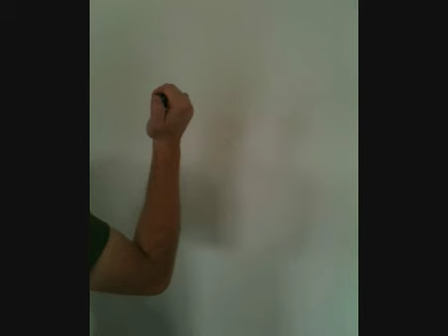Maglite XL100 LED Torch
Maglite XL100 LED Flashlight. The XL100 is hands down the best new torch we have seen in a long time. The new XL100 from Maglite does everything you would expect an LED torch to do, and much much more. It has a fantastically bright 83 lumen output, a maximum battery life over 200 hours and weighs only 112 grams (including batteries). Moreover, with Maglite's Advanced Flashlight User Interface, you can use the XL100's unique accelerometer to control the dim, strobe, nite-lite, signal, SOS and locking functions. All this with the same high quality precision engineering we all are used to from Maglite.
This torch really must be seen to be believed.